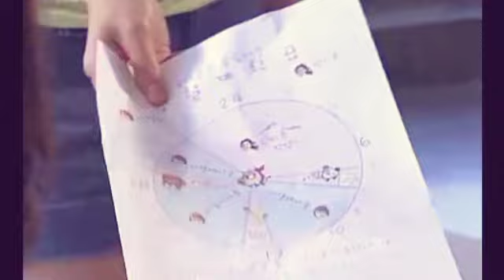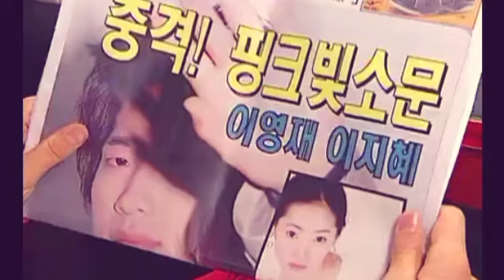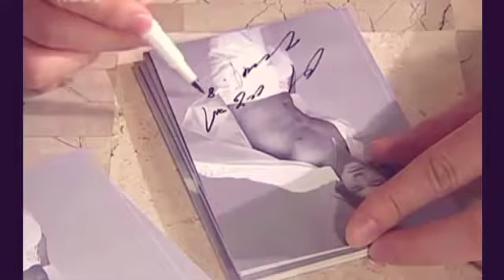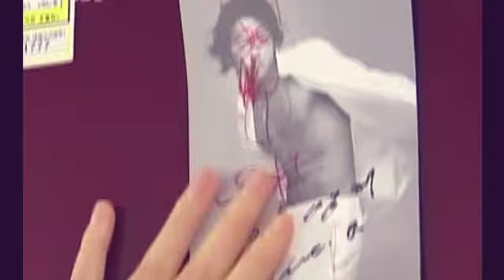Direktur kaya raya jadi pihak ketiga, ini alasannya | full H0u5e 2004 part 4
kalau kalian pernah sedih banget tapi laper? coba deh tonton kisah ini, pasti berasa banget dramanya